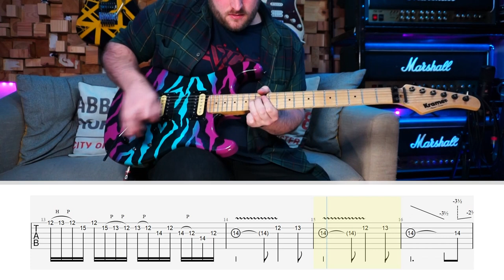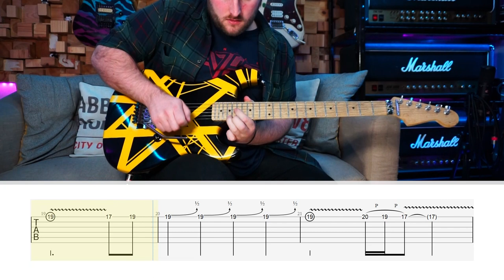ROUND AND ROUND SOLO - RATT (WITH TABS)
Heres another brilliant solo for you, Ratt`s classic Round and Round. Such a great feel good song, love the main riff too, heres the main solo, with harmony so you can learn this corker! It`s tuned down to Eb, so make sure to drop your guitar down a half step before playing along!

(0:00) Intro
(0:02) Solo
(0:48) Half Speed WITH TABS
(2:23) Harmony Half Speed WITH TABS
(3:18) Outro